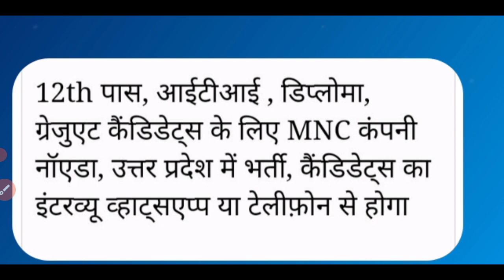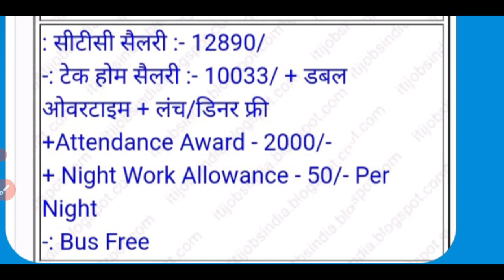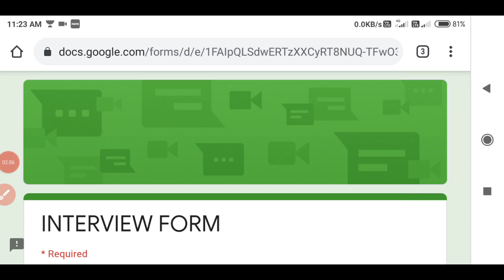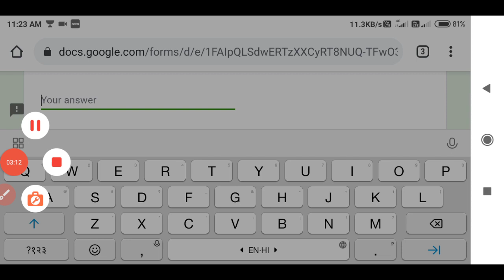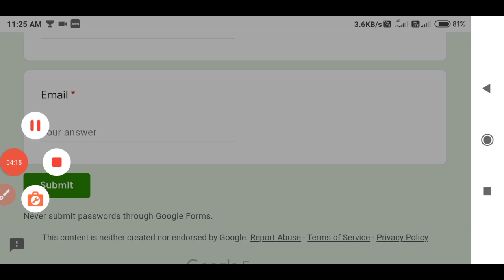iti pass/Diploma/१२th पास/नोएडा मे जॉब पाये आसानी से || jobs in Noida